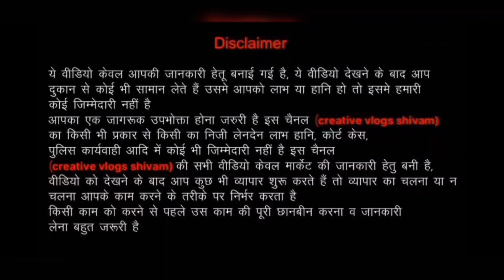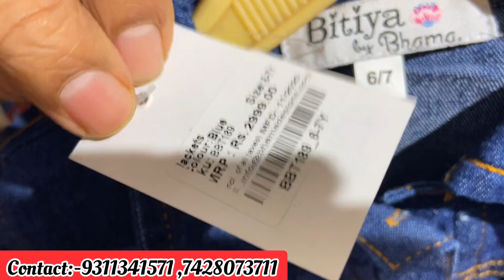100% Fresh Branded Original Ladies Clothes Top, Jacket| Export Surplus Wearhouse Delhi| Kids Clothes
Plot number 12 Ugrsain market near Subash nagar metro station

Youtube channel(Priority)-

Orders ke liye hume CALL kare ya WHATS APP kare .